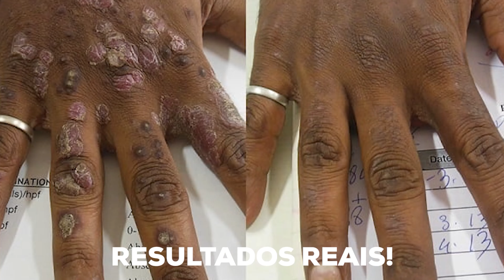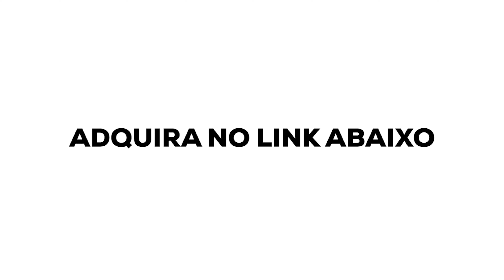Psoríase: Melhores tratamentos para a condição no rosto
Quer conhecer a Solução para PSORÍASE mais vendida em todo o mundo? Acesse

A psoríase é uma doença de pele crônica que pode afetar qualquer parte do corpo, incluindo o rosto. A psoríase no rosto pode ser especialmente preocupante devido à sua localização visível e ao potencial impacto na aparência e na autoestima. Os sintomas da psoríase no rosto podem variar de pessoa para pessoa.
No vídeo vamos falar de algumas delas e te explicar a melhor forma de tratar.
É importante lembrar que a psoríase é uma condição crônica e não tem cura definitiva, mas os sintomas podem ser gerenciados com tratamento adequado. Se você suspeita que possui psoríase no rosto ou em qualquer outra parte do corpo, é importante procurar um dermatologista ou médico especializado em pele. Eles podem realizar um diagnóstico adequado e recomendar um plano de tratamento que pode incluir medicamentos tópicos, fototerapia, medicamentos orais ou biológicos, dependendo da gravidade e do tipo de psoríase. Além disso, é fundamental seguir as recomendações do médico para controlar a condição e minimizar o desconforto.